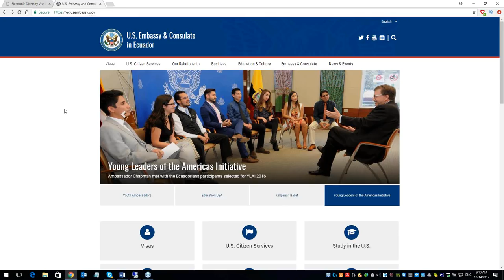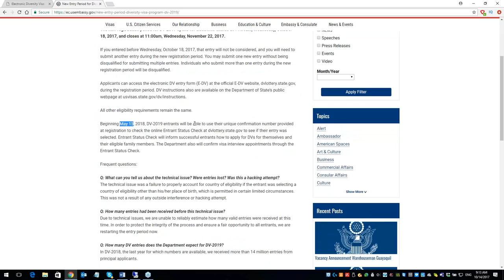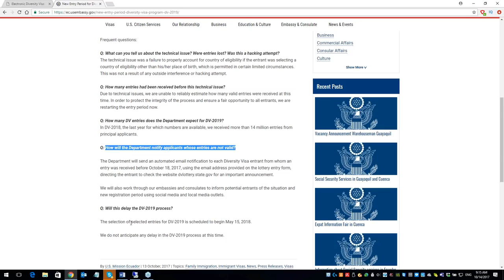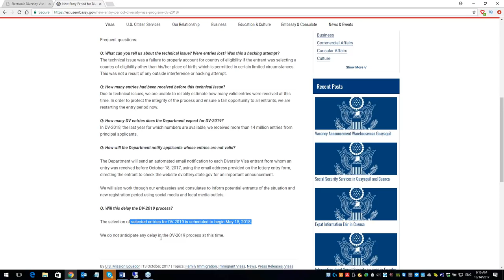DV-2019 - поданные заявки аннулированы - новые сроки подачи 18 октября - 22 ноября-Лотерея Грин Кард